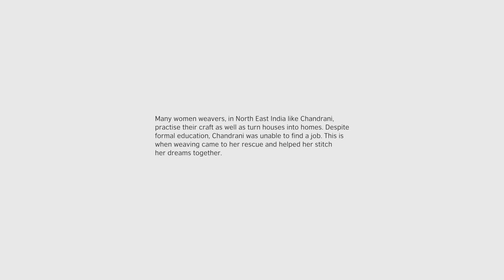Chandrani - The Pasra Weaver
Chandrani a talented weaver from Agartala , Tripura India, shares how her traditional skill of weaving helped her gain self-employment and made her independent.